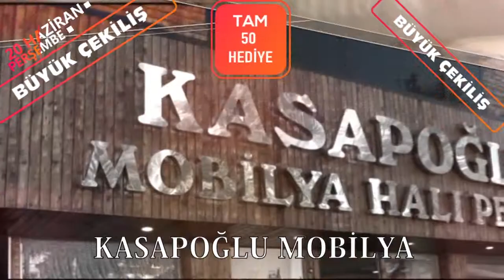PAZARDA FİYATLAR NORMAL